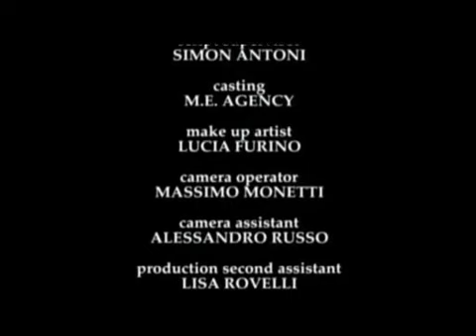Aerolíneas caribeñas (Caribbean Airlines) (2004) VOSE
Un despido colectivo afecta a una hornada de bellas azafatas, que deciden ahogar las penas yéndose a pasar un fin de semana a una isla del Caribe, con el objetivo de encontrar el amor.
Una vez allí, la lideresa del grupo se encarga de fomentar el cortejo con otros muchachos de la isla y trabajadores del resort. Finalmente, conocen a un pez gordo cuyo padre es el dueño de la compañía que las ha despedido.
Un intercambio permitirá que las jóvenes recuperen su trabajo e incluso puedan fijar unas condiciones muy beneficiosas para conciliar mejor con su vida privada.
Una historia sobre la superación personal que tiene lugar en el resort Habitation Lagrange de la isla de Martinica y en el Ilet Thierry, también en las Antillas francesas.

Título original: Tropical 10: Caribbean Airlines
Dirigida por Max Bellocchio